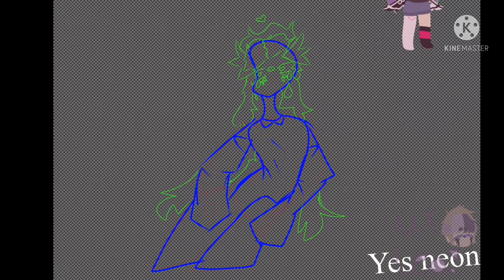Take art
I’m making a thing that will take like- 1 more week so take it and I will prob make a filler